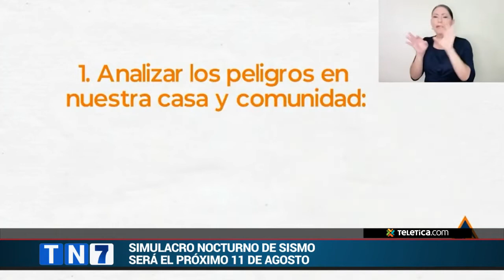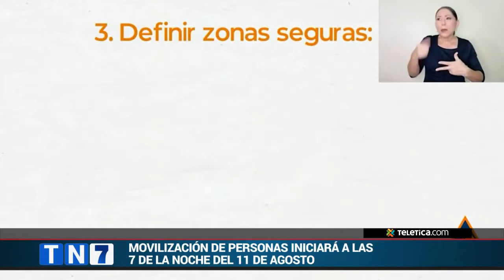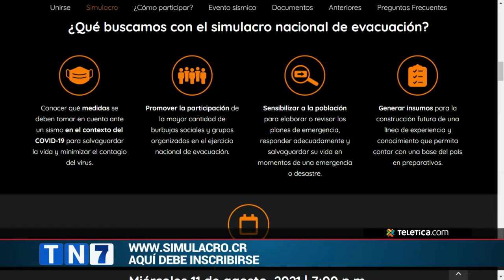Próxima semana se hará el tercer simulacro de evacuación por sismo